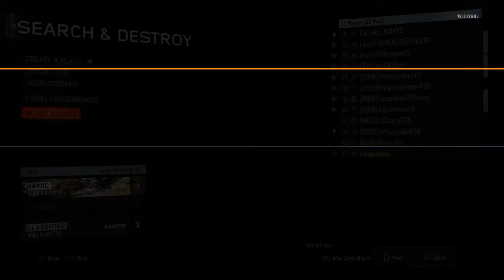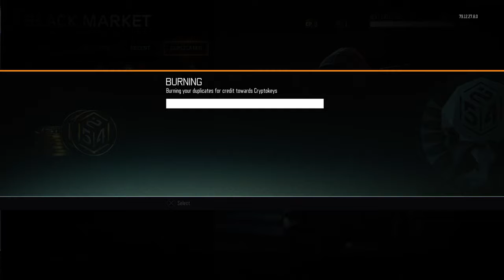Call of Duty®: Black Ops III probably last video of black ops 3